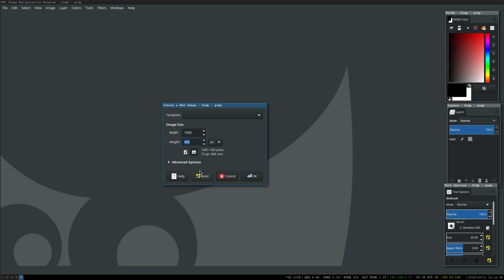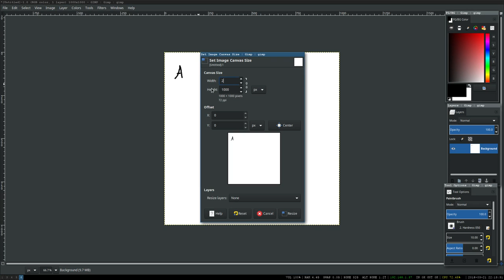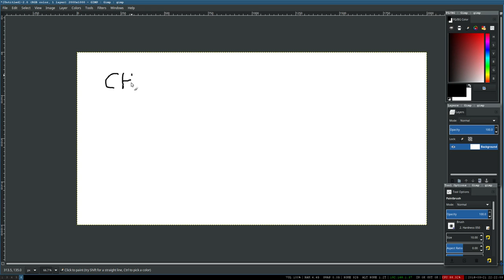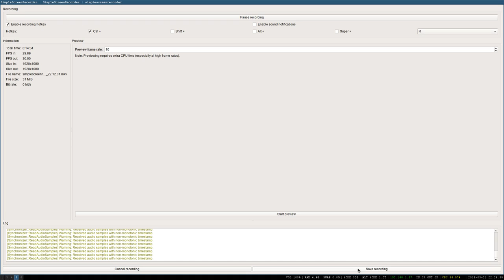How To Balance Chemical Equations!!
So yah. what to say?? this is me teaching you how to balance chemical equations in Chemistry